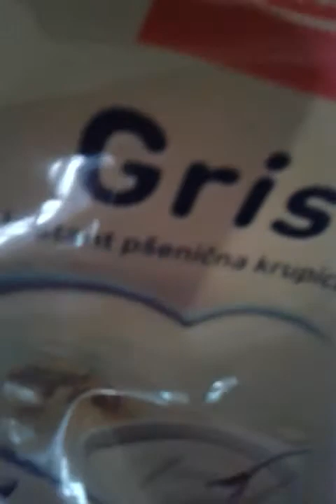Kako napraviti ćupter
Kako napraviti cupter sa grizom.
sastojci 6 l soka grožđa ,400gr šećera i 800 gr griza.